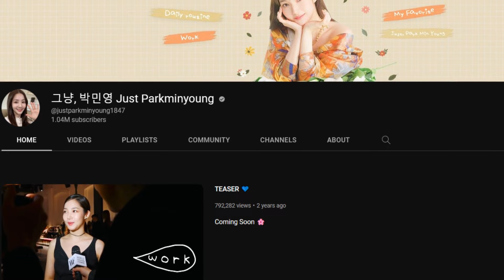Heartbreaking Story of Park Min-Young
Park Min-Young starred in dramas like Sungkyunkwan Scandal, What's Wrong with Secretary Kim , Love in Contract etc. It seems she has an amazing life, with a successful career. But not everything is that great. She has suffered a lot with her self-image and the scandal she was brought into.